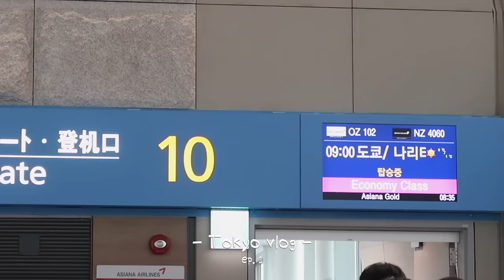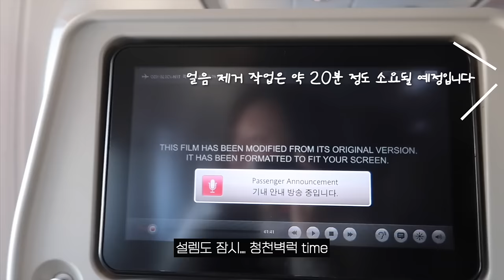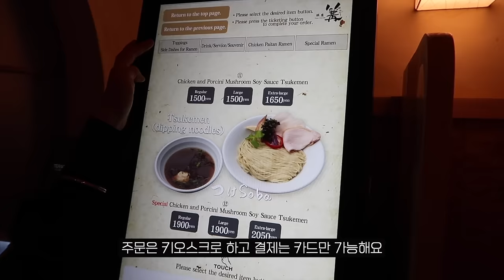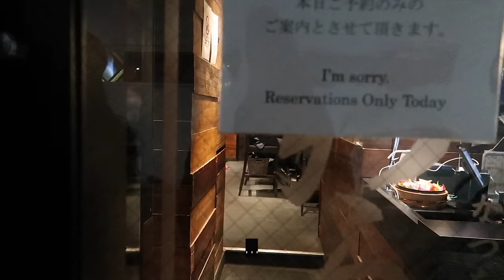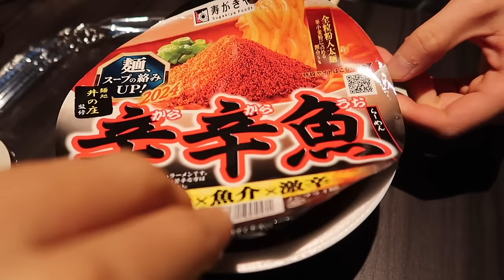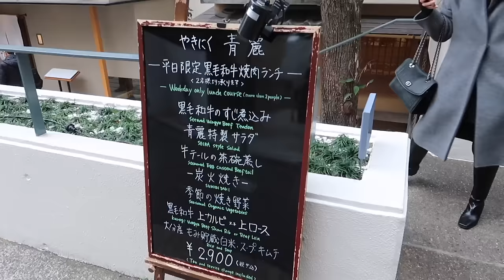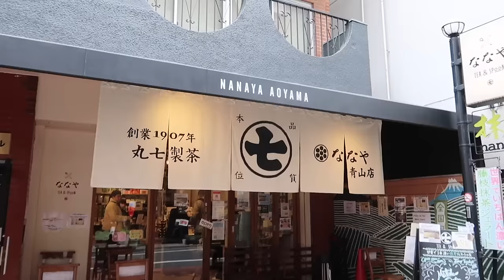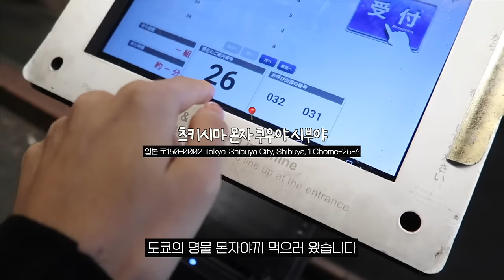[vlog] 도쿄여행 브이로그🗼’인생 맛집’을 찾았다..! | 갓성비 스시 오마카세 | 4박 5일 경비&구글맵 공유 | 긴자 대욕장 숙소 | 몬자야끼, 미슐랭 라멘,편의점 음식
인스타그램 스토리로 살짝 올렸지만
얼마전 올해 첫 여행으로 1년만에 도쿄를 다녀왔어요!
생생하게 편집 하고 싶어서 후딱 왔음니다ㅎㅎ

도쿄는 4박 5일로 다녀왔는데
역시나 분량이 매우 길기 때문에
다음 영상은 도쿄여행 2탄이 될 것 같아요!

그럼 재미나게 봐주시고요

✈️대략 여행 경비(1/30~2/3 | 4박5일)
- 항공 : (인천 - 나리타) 아시아나 왕복 439,000원 (1인)
- 숙소 : 미쓰이 가든 긴자 고초메 4박 / 909,739
- 스카이라이너 왕복 티켓 (클룩) 41,600원
- 메트로 패스 24시간권, 48시간권 (클룩) 18,000원
- 여행자보험(마이뱅크) 8,610원
- esim (말톡 / 5G 하루에 3GB) 19,500원
- 시부야 전망대 (클룩) 19,620원
- 디즈니랜드 (클룩) 71,500원
- 엔화 환전 500,000원

= 총 150만원대

🍚영상 속 맛집&장소들 (구글맵 좌표)
𝐝𝐚𝐲𝟏

| 𝐨𝐨𝐭𝐝 |
𝐝𝐚𝐲𝟏
가방1 (검정색) : CARDINAL RED * 단순제공
가방2 : 샤넬 AP3036 (라이트 그린)
신발 : 아디다스 토바코 그루엔 (다크브라운)
캐리어 : 앙뜨레 24인치

𝐝𝐚𝐲𝟐
퍼자켓 : 더마농 (판매종료)
하의 : 하이원스
가방 : CARDINAL RED * 단순제공

| 🔖 그 외 정보 |
-촬영 : 캐논 g7x mark2, 캐논 빅시아 미니x, 고프로 10, 아이폰12미니
-편집 : 파이널컷 프로
-렌즈 : 오렌즈 비비링 브라운
-키 : 164